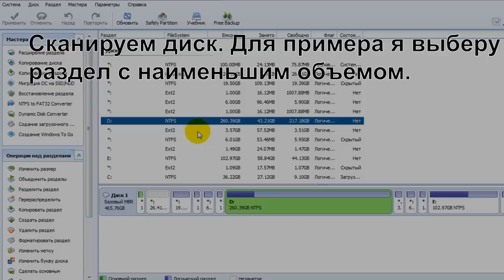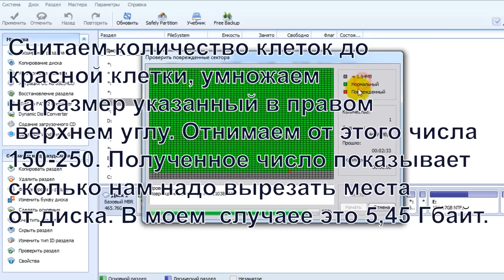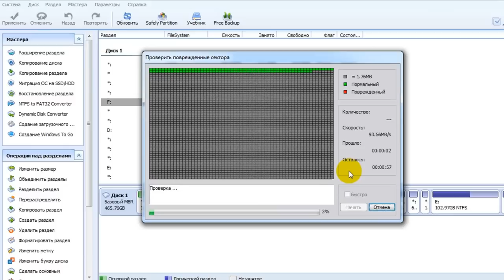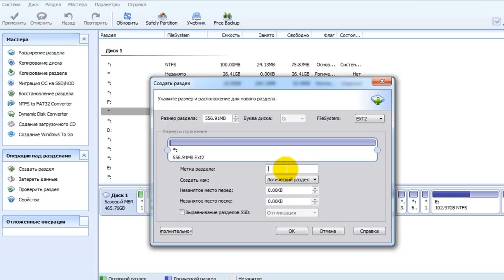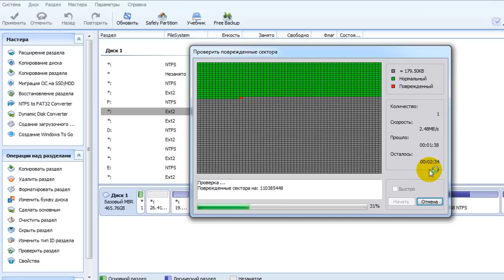Битые сектора на жестком диске/HDD / как восстановить жесткий диск новый метод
Песня: Celldweller - my shooter. Как вернуть к жизни жесткий диск ноутбука с битыми секторами, используя программу AOMEI Partition Assistant Professional Edition 5.5. К участку с битыми секторами прибавляем по 200-300 мб с каждой стороны и "вырезаем". Затем битый раздел форматируем в файловую систему ext2, чтобы винда не видела этот раздел во время работы.